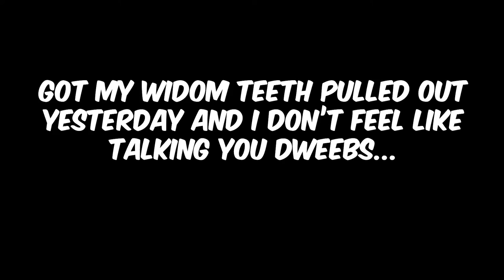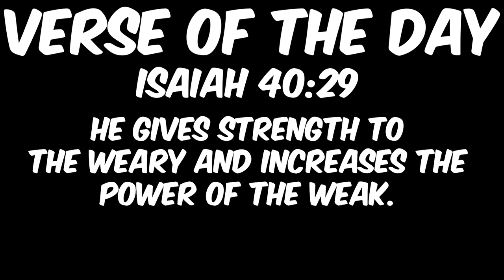When Rocket League is Taken Too Seriously... ~ Rocket League Memes and Funny Moments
*I'm back at it... got the wisdom teeth removed so HERE I AM STAYING UP CUZ I CAN'T SLEEP AND EDITING A BANGER VIDEO HAHAHAHAH!!*

*Sometimes a video game is made to absolutely ball in... and sometimes it's meant for you to get balled ~ Phillip *

*These clips have been compiled from the last week or so of hardcore gaming so I hope you enjoy these saucy, memey, rocket leaguey clips.*

*Yes... I know I misspelled wisdom in the main video and to be quite frank. I DON'T CARE*

*I hope yawl are having a great rona season and that your day is STUPENDOUS!*

*Verse of the Day came from Isaiah 40:29 so SAOK IT UP!*

*Jesus Saves Bro*